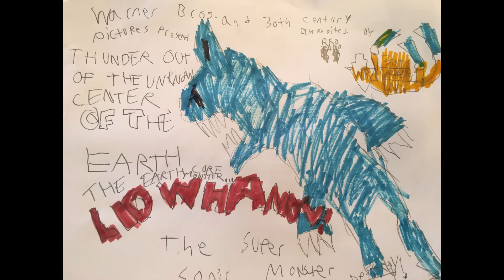Liowhamon 1958 English Radio Spot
U.S. used from the Silvertone 1950's radio